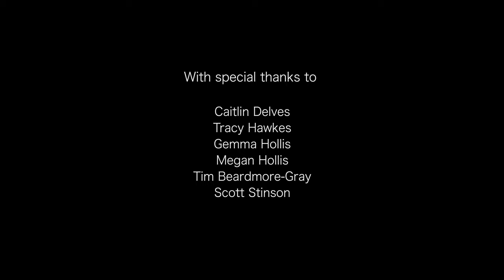A Waking Nightmare | Short film (2019)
A Waking Nightmare explores the nightmarish phenomenon of sleep paralysis. Set in the 1970s in a secluded country mansion, Dr Mirot invites sleep paralysis sufferer Lucy to contribute to his study.

Written by Becky Hollis
Directed by Jon Hollis and Becky Hollis

Lucy Delves | GRACE CHILTON
Sally Hawkes | RUTH MILNE
Dr Mirot | STEVEN WREN
Wallpaper Man | DOUG MACDONALD

Producer | Becky Hollis

Director of Photography | Murray Pettit

Music and Sound | Jordan Russell-Hall

Editing | Becky Hollis

Costumes and Design | Becky Hollis

Hair and Make-up | Ellis McKenzie

Production Assistant | Anthony Hollis

Script Supervisor | Ellis McKenzie

Casting | Lucy Hollis

SPECIAL THANKS
Caitlin Delves
Tracy Hawkes
Gemma Hollis
Megan Hollis
Tim Beardmore-Gray
Scott Stinson

In memory of Peter Hollis